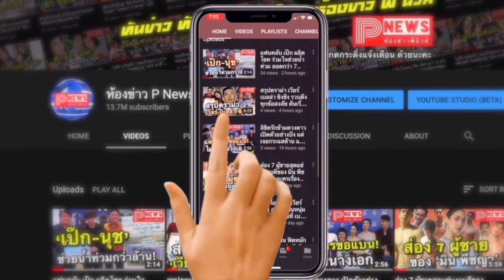ห้องข่าวพีนิวส์ | 'ไบร์ท วชิรวิชญ์' ควบ 3 คาแรกเตอร์ ต่างลุคหลากสไตล์ ทำเต็มที่ทุกบทบาท!